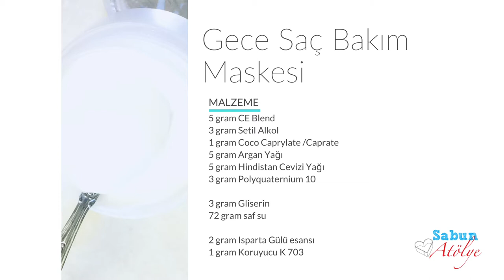Gece Saç Bakımı Maskesi